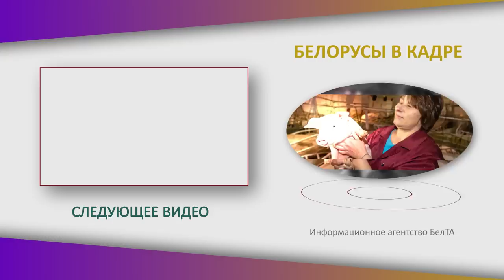"Даже американцы такого не смогли" / Директор поднял завод в условиях санкций: что здесь производят?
Почему на этот завод идут работать поколениями? Чем уникально такое производство? Как завод бережёт экологию? Эти и другие вопросы съёмочная группа БЕЛТА задала директору частного научно-технического предприятия Александру Бодяко! | "БЕЛОРУСЫ В КАДРЕ".

00:00 "По молодости стеснялся крестьянского происхождения!" // Почему быть крестьянином не стыдно?

01:16 "Кто автор этих разработок? Жизнь!" // Как удаётся развивать производство?

02:17 Какие детали получаются на выходе производства и зачем они нужны?

03:13 Три поколения семьи на заводе! Почему людям интересно работать?

03:45 Всё наше, кроме резинок! // Чем уникален завод?

04:57 Получил госпремию в области науки и техники! // С чего начинал директор завода?

05:52 "Потом это повторили немцы и американцы! Но они всё равно до той тонкости не дошли!";

06:21 Как завод сберегает энергию и ресурсы?